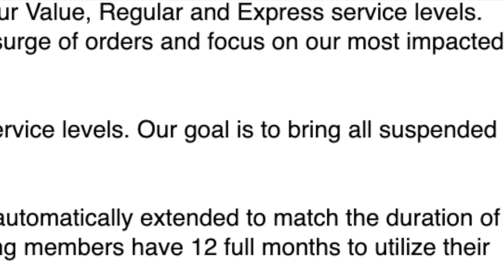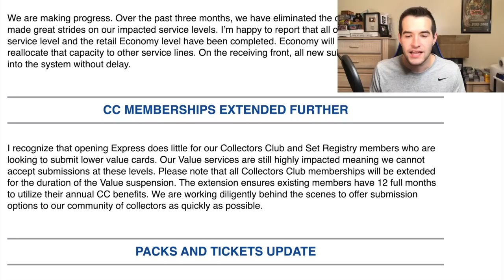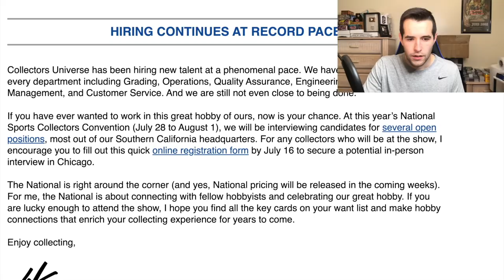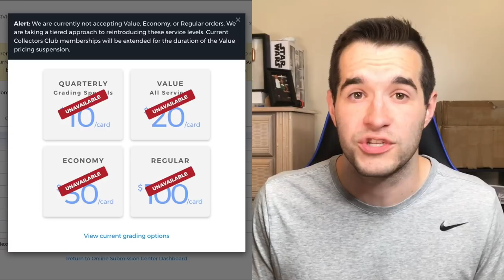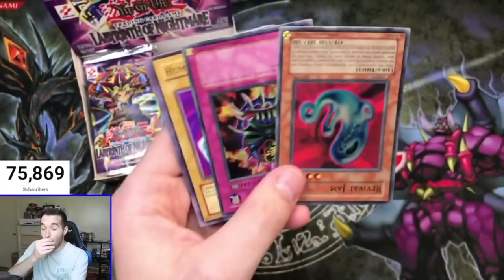PSA Did It AGAIN (Still Not Open)